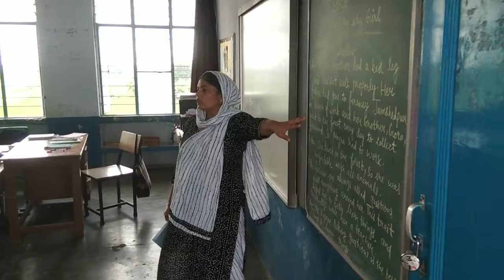Your generosity is my good luck | Jashan singh | Rajneet Kaur Akal Academy Tibber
An individual's golden years are during his or her school years. School years are a time for learning manners and making habits. In this period, friends and classmates have fun and make merry. The time flies very soon in studies and play at school. It makes such life as is never available afterwards.
Numerous children are waiting for financial assistance to be able to be a part of a school routine and have a bright future. to help one such child and secure his/her bright future. Your generosity ensures a safe and happy life of one such kid.